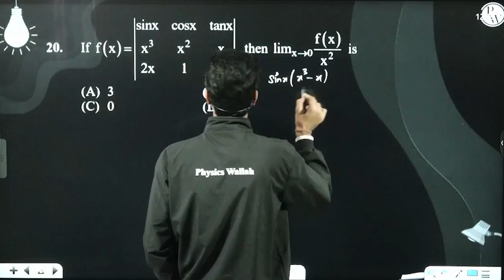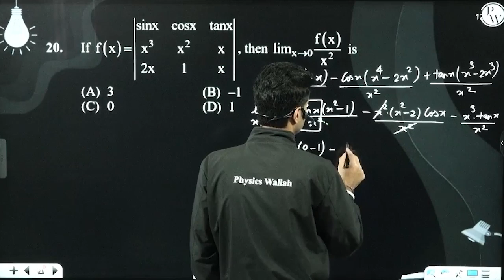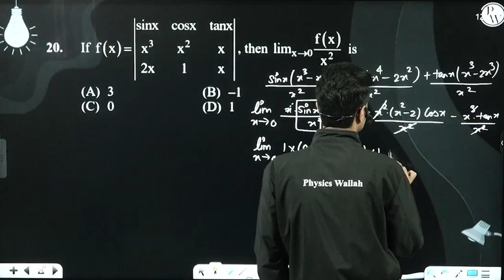&#160;Let&#160;Sn=1+2+3&#8230;+n&#160;and&#160;Pn=S2S2&#8722;1&#8901;S3S3&#8722;1&#8901;S4S4&#87....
&#160;Let&#160;Sn=1+2+3&#8230;+n&#160;and&#160;Pn=S2S2&#8722;1&#8901;S3S3&#8722;1&#8901;S4S4&#8722;1&#8230;SnSn&#8722;1&#160;where&#160;n&#8712;N(n&#8805;2).